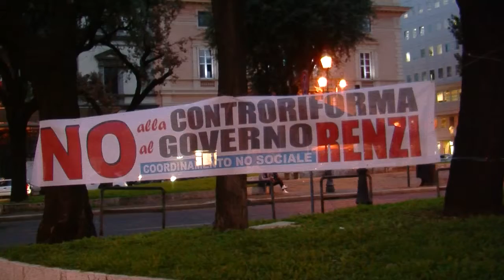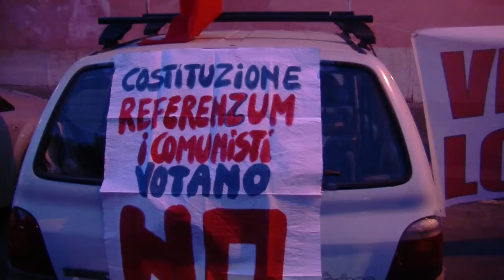Per un No Sociale - Presidio All'ambasciata Tedesca di Roma